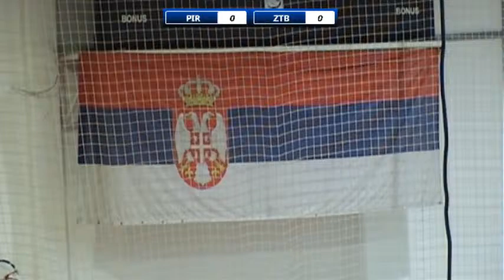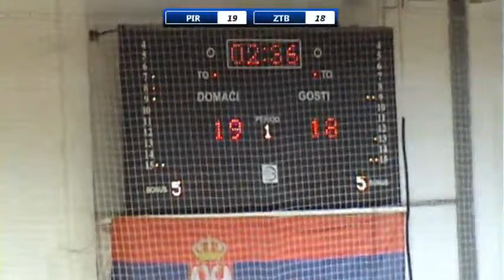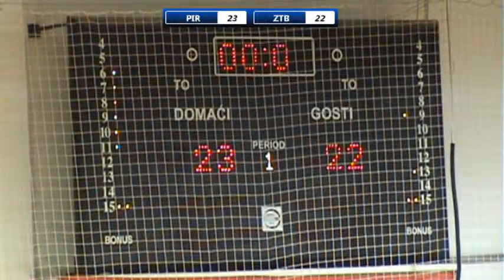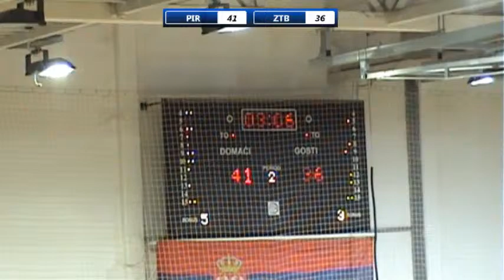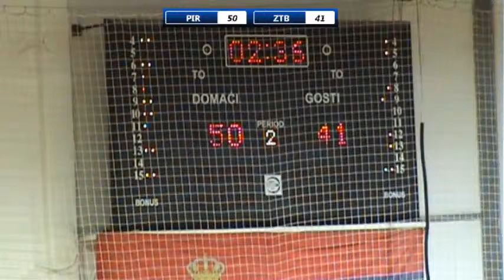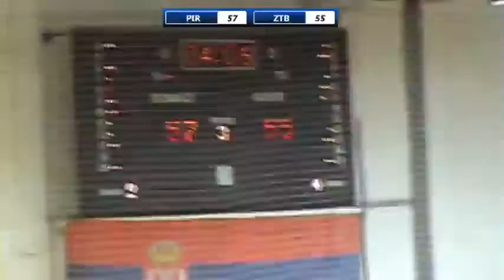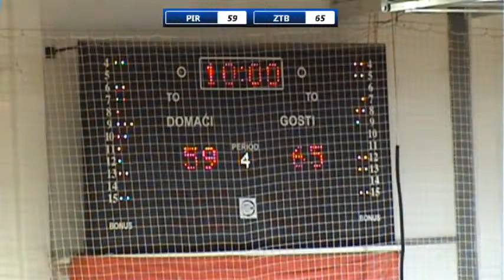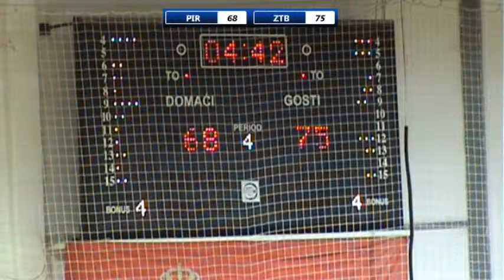KLS 22. kolo / KK Pirot - KK Zlatibor